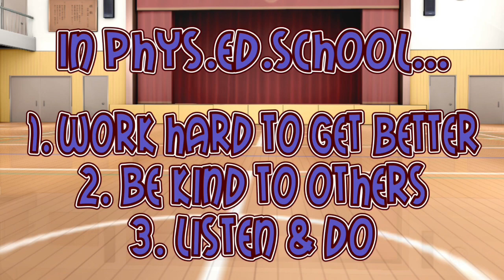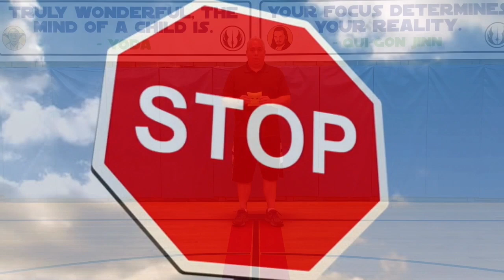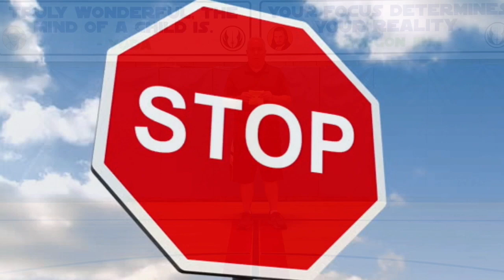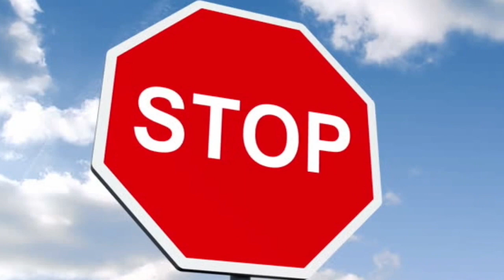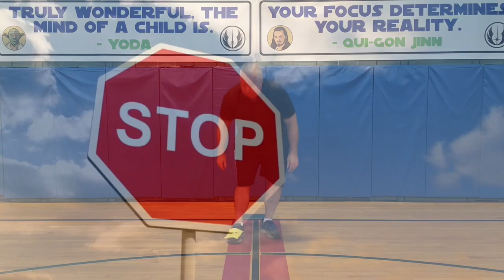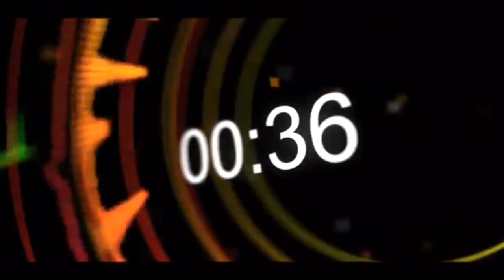Phys.Ed.Review (Beanbags Phys.Ed.School - Long Version)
This is a remake of one of a series of videos I made 5 years ago when I bought my first iPad.  They are intended for grades K-2 whereas my Super 7 videos are designed for grades 3-5.  Many more to come.